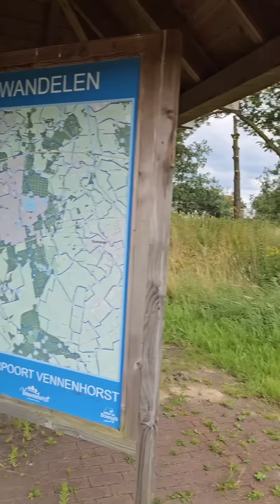Nachtspaziergang mit Apollo, mit Folgen